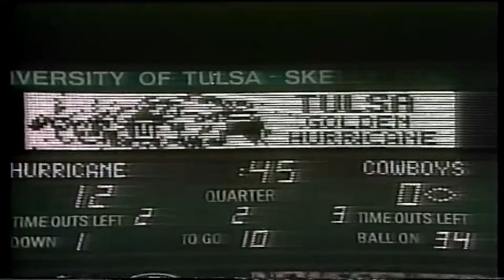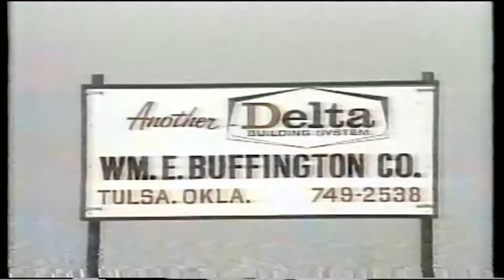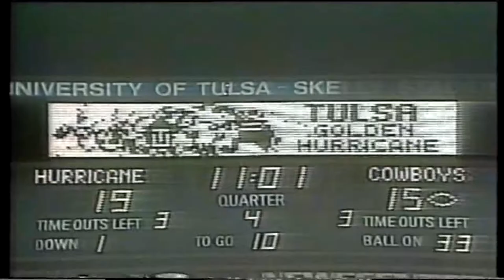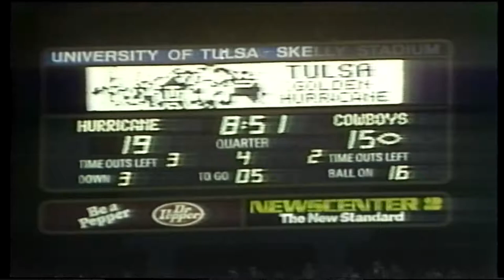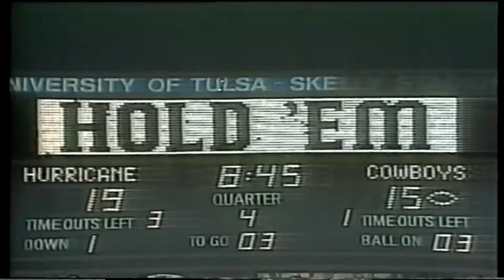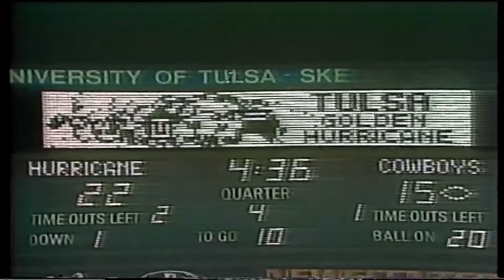1982 TU 2017 HOF vs Oklahoma St